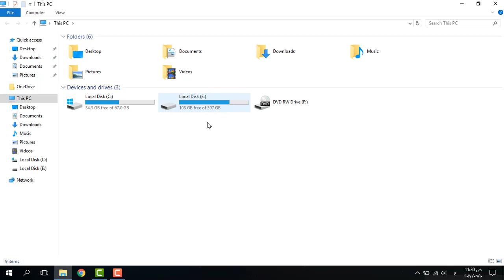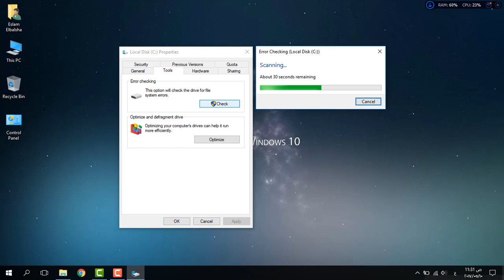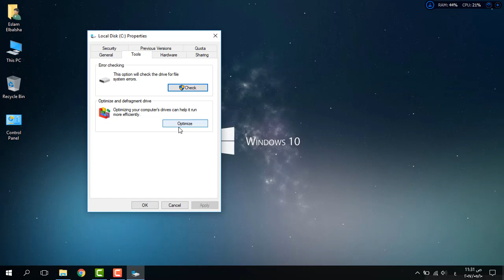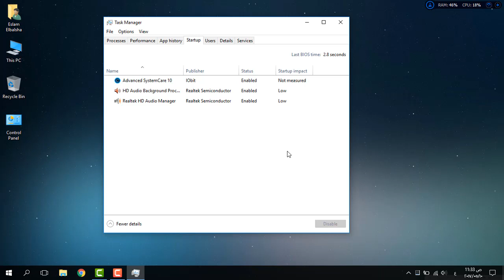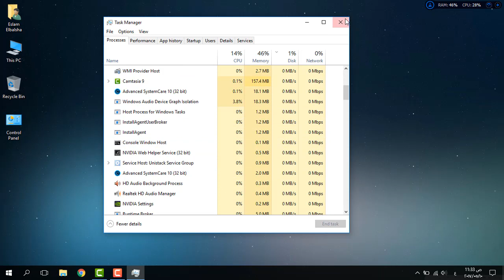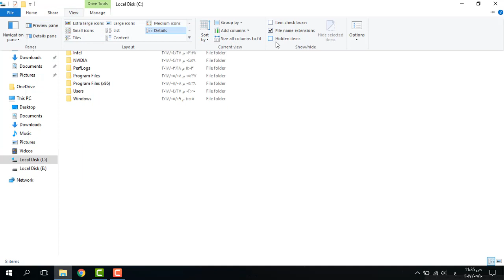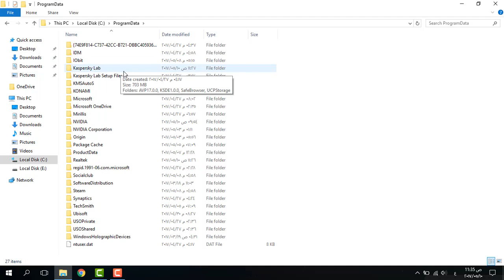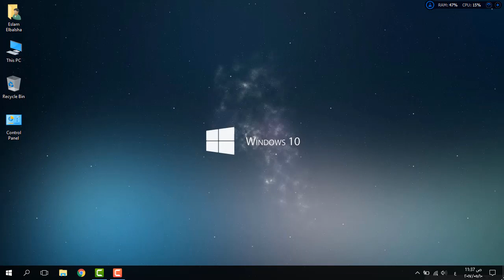دورة صيانة وتسريع الكمبيوتر | الدرس الثاني #2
الدرس الثاني من دورة صيانة الكمبيوتر وتسريعة